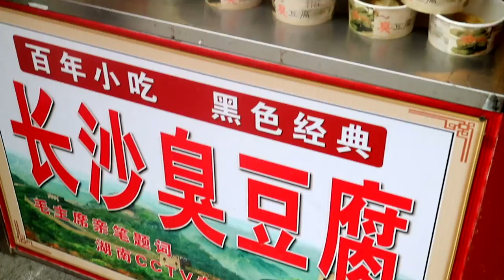10 THINGS I LEARNED WHILE BEING IN CHINA // 老外在中国学习的十件事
I am going to share the ten things I learned in China. Staying in China for four years have taught me many things. These are 10 of them.

Lingling